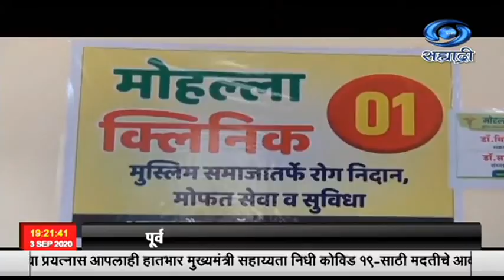उस्मानाबाद: आठ वेगवेगळया भागात गेल्या महिनाभरापासून मोहल्ला क्लिनिक सुरु करण्यात आले आहेत